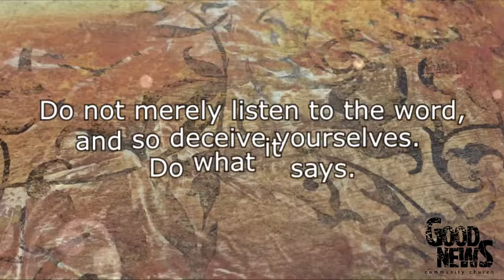How To Relate Wisely To Others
week 9 of Developing a Faith That Works